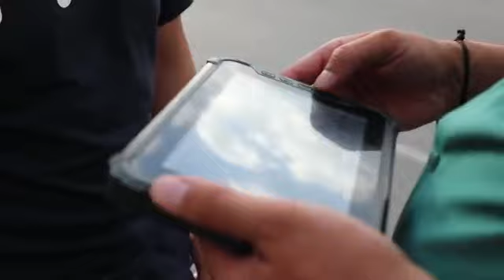Самарқандда қоидабузар пиёдалар ҳамда велосипед ҳайдовчилари билан тарғибот тадбирлари ўтказилди